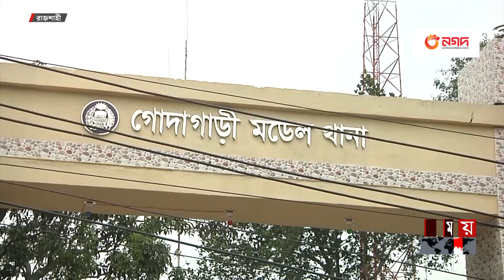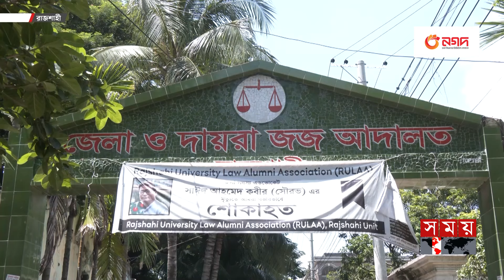রাজশাহীতে বৈষম্যবিরোধী আন্দোলন ঘিরে ১১ মামলা | Students | Rajshahi | Mayor | Somoy TV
ছাত্র আন্দোলনে গুলি ও শিক্ষার্থী হত্যার ঘটনায় গত এক সপ্তাহে রাজশাহী ১০টি মামলা হয়েছে। আসামি করা হয়েছে সাবেক সিটি মেয়র খায়রুজ্জামান লিটনসহ আওয়ামী লীগের দেড় শতাধিক নেতাকর্মীকে। শিগগিরই তাদের বিরুদ্ধে আইনগত ব্যবস্থা নেয়ার আশ্বাস পুলিশের।